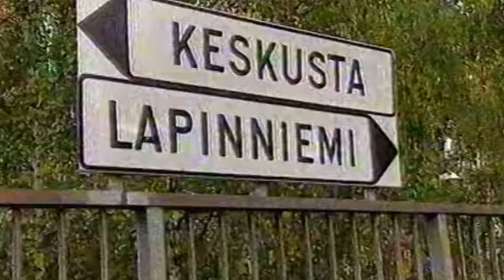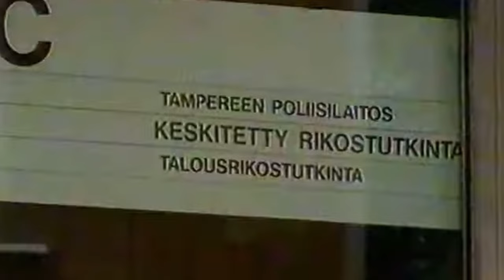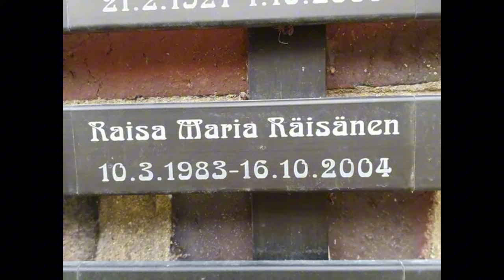RAISA RÄISÄSEN KATOAMISTAPAUS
Raisa Maria Räisänen (s. 10. maaliskuuta 1983 Tampere) oli 16-vuotias Tampereen NMKY:n koripalloilija, joka katosi Tampereen keskustassa lauantaina 16. lokakuuta 1999. Vuosia jatkuneesta kadonneen henkilön etsinnästä sekä henkirikostutkinnasta huolimatta katoamistapaus ei ole selvinnyt. Raisa Räisänen julistettiin kuolleeksi 15. lokakuuta 2007, ja hänen kuolinpäiväkseen merkittiin 16. lokakuuta 2004, jolloin katoamisesta oli kulunut päivälleen viisi vuotta.